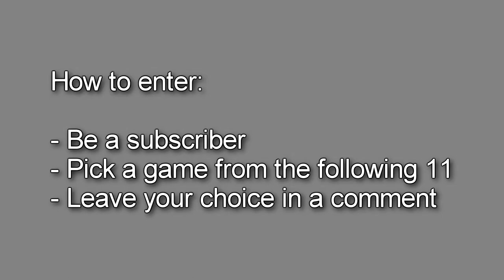45 Steam Games Giveaway!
If you are one of the lucky winners, then I'll send you the Steam key of your choice in PM.

I'm giving out 3 copies of Superbrothers: Sword & Sworcery EP, Splice, and Crayon Physics Deluxe (this one was not in the video), 4 copies of the rest.
I'm also giving out 12 FireFall beta keys, just include it in your comment if you need one.
The Awesomenauts comes with a Cluck costume key.

Each participant can only win one game (plus a FireFall beta key if you need one). The winners are selected randomly.
The giveaway will end on 25 June at 17:59 EST. (23:59 CET)

Winners:
Dear Esther: TheUnusualDirector, PalmenPC, nikomanuel1, rcpsalan
Capsized: DeckOfFlame, serix2012, AsianBob808, Taylor Minarsky
Thomas Was Alone: LostSoul15131, krt1223, FrieghtlinerAddictid, Jordan Ruth
Little Inferno: danmail13579, zombieguyproducion, MultiRobertcool, PlayLikesNico
Awesomenauts + Cluck: theawsomnessdude, Charlie Brown, TheSkyblu87, QuantumBoneSaw
Tiny and Big in Grandpa's Leftovers: Drachnoch, ak47theminecrafter, zeblander, MonteMatt12
English Country Tune: SharpViper29, Shuqri Shaifuddin, alpinusd, CrysisBlackOps1
Intrusion 2: ibladoken, AccumalationYT, TheCavernBear, Fadi Albouchi
Oil Rush: PolloMan1207, loj114, Emils Liepins, daWisecracker
Superbrothers: Sword & Sworcery EP: Mostion100, aznboyboo, Randomfunnies115
Splice: 3lbiDerCni, glaceons, unnume2013
Crayon Physics Deluxe: YezaAoi, iDuhPiggy, myWareg
Firefall: AccumalationYT, TheDoibv, Mostion100, maxmaxgun, rcpsalan, sonGohan8D, WWEPowerRangers, Fadi Albouchi, Giga Hertz, Grimpowa, Markus Joonas Palu, SerpentZGaming

Thanks to JustUploads for the music!